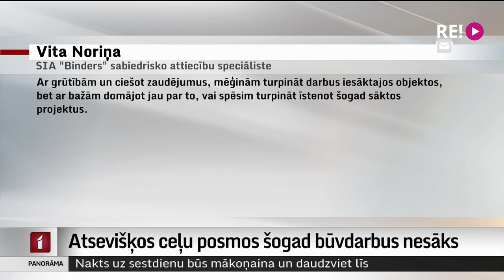Atsevišķos ceļu posmos šogad būvdarbus nesāks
Būvniecības izmaksu sadārdzinājuma dēļ vismaz četros Latvijas valsts ceļu posmos 46,5 kilometru garumā būvdarbi pagaidām nesāksies. Un saraksts ar darbiem, no kuriem būvnieki atsakās, ik nedēļu papildinās. Lai gan uzņēmums “Latvijas Valsts ceļi” izstrādājis mehānismu, kā kompensēt būvniecības sadārdzinājumu, būvnieki norāda – cenu lēciens ir tik liels, ka kompensācija nespēj segt visus zaudējumus.
Plašāk stāsta kolēģe Zanda Ozola-Balode.